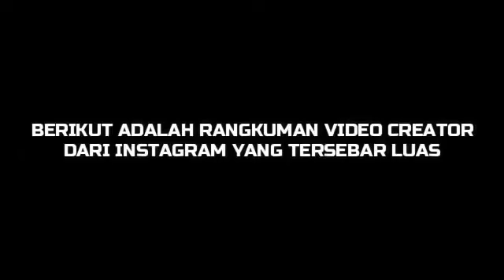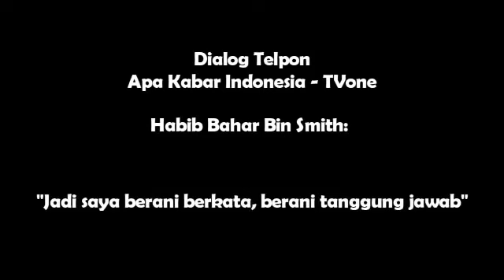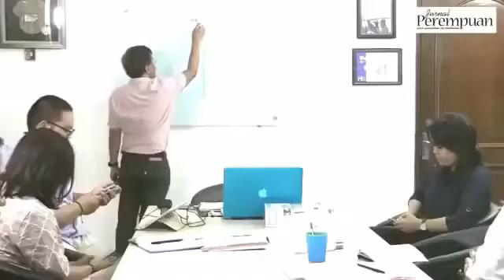NGABALIN, POTRET POLITISI INDONESIA?